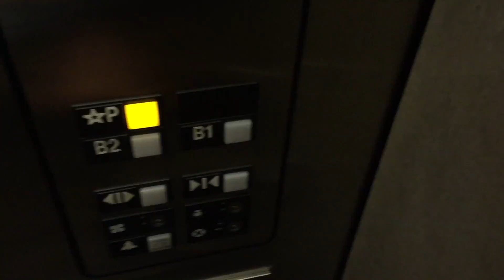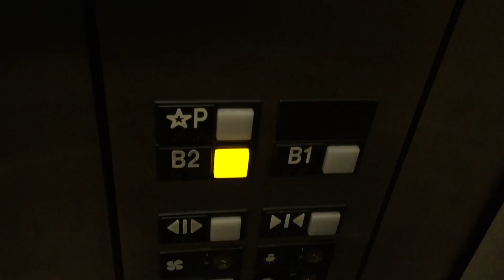2015 video: OTIS Hydraulic Elevator St. Mary's Roman Catholic Basilica Parking - Downtown Phoenix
Recorded on November 27 & 29, 2015.
Brand: OTIS
Type: Hydraulic
Capacity: 3500 lbs.
Exterior Fixtures: Series 4
Interior Fixtures: Series 1
Motor: Unknown
Total Floors: 3 (B2, B1, P)